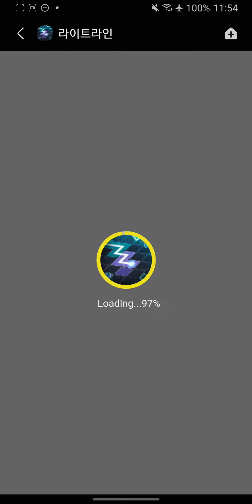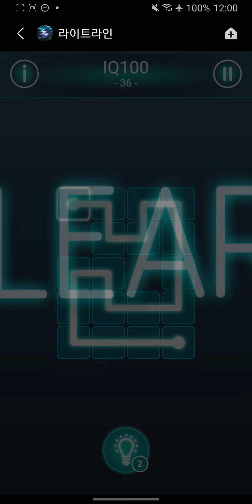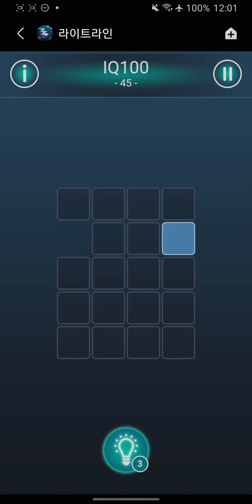Game Launcher - Instant Plays - Light Line, 라이트라인